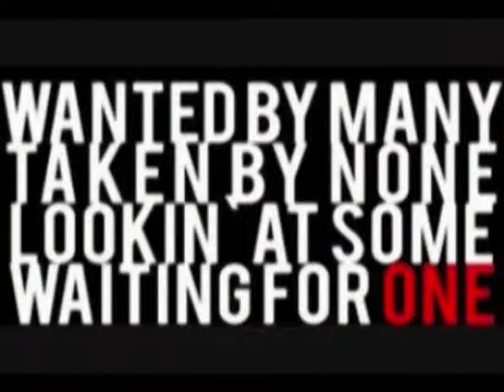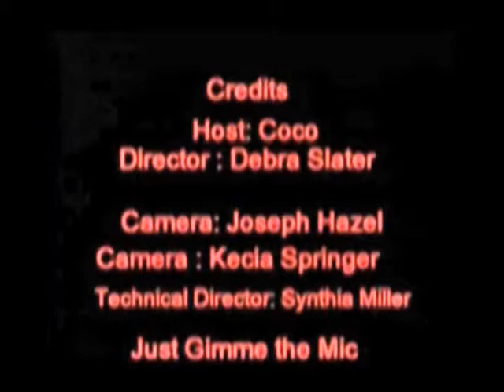Keziah-Amirra's performance and video on JGTMTv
CHECK OUT KEZIAH-AMIRRA'S PERFORMANCE AND VIDEO ON THE JGTMTV SHOW PART II